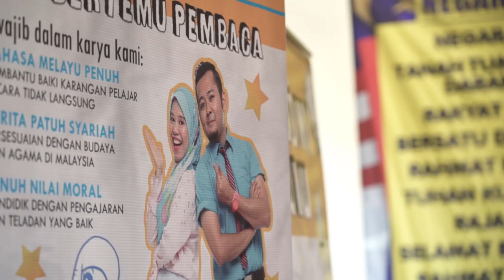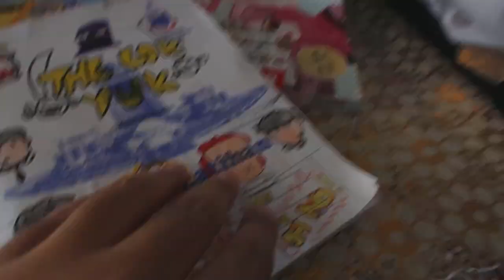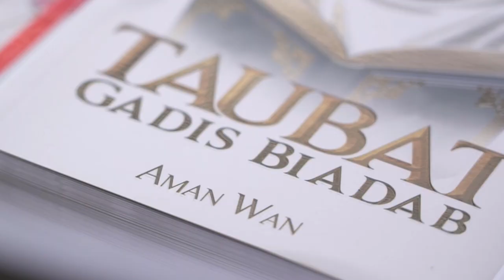Pentas Pertama Kami! - SRK LOK YUK LIKAS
Inilah kemeriahan program Penulis Bertemu Pembaca, Hero Sekolah! Terima kasih kepada Guru Besar serta para guru di SRK Lok Yuk Likas untuk  pengalaman pertama yang cukup hebat ini! Mahu kami ke sekolah anda pula? 😉